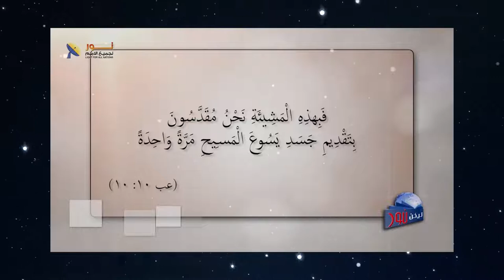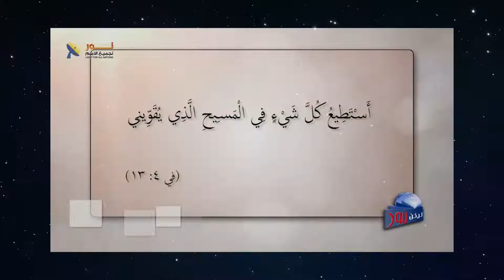586 هل القديسين هم فئة معينة من المؤمنين بالمسيح؟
هل القديسين هم فئة معينة من المؤمنين بالمسيح؟